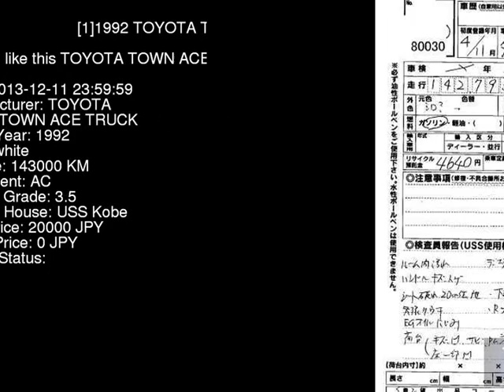1992 TOYOTA TOWN ACE TRUCK KM51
the Authority on JDMs since 2007!  . Details on this car from auction in Japan